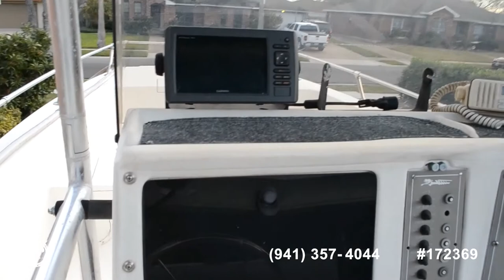[SOLD] Used 1996 Sea Cat SL1 in Corpus Christi, Texas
This boat has been sold  (Henderson, NC).  Viewers who viewed this boat were most likely to view the following comparable listings, which are still for sale:

1990 Chris-Craft 190 Seahawk in Corpus Christi, Texas - $11,250

2007 Sea Hunt BX 21T in Corpus Christi, Texas - $21,750

1998 Skeeter Bay Pro 21 in Ingleside, Texas - $17,250

1992 Cajun 2100 Fishmaster in San Antonio, Texas - $14,750

2016 Hurricane CC 19 in Corpus Christi, Texas - $42,300

2002 Carolina Skiff 218 DLV in San Antonio, Texas - $12,999